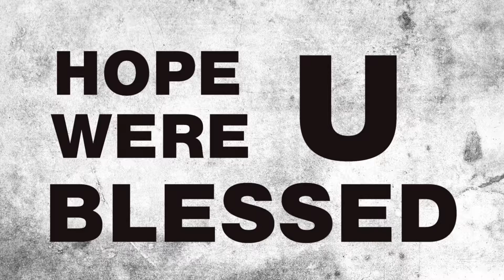Don’t waste your tears for Jesus